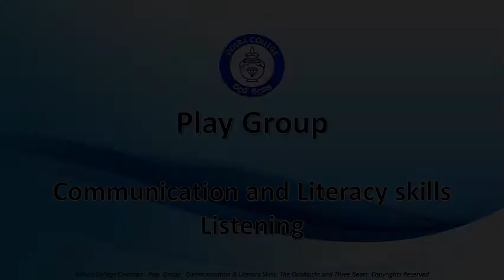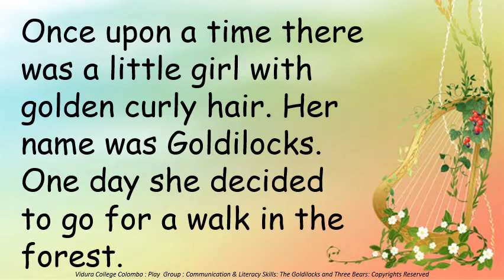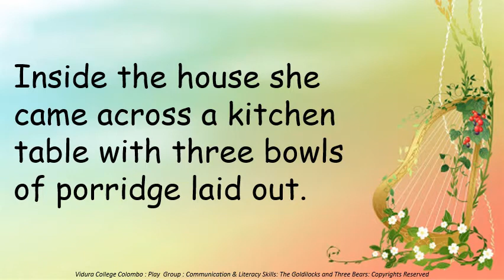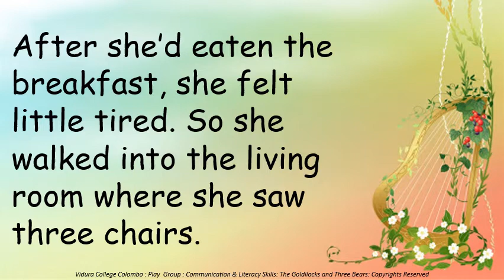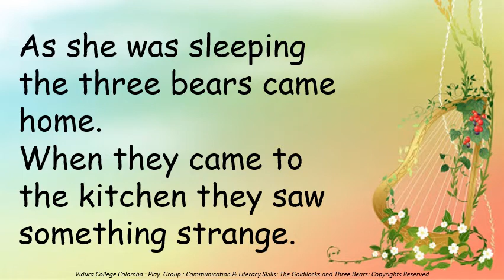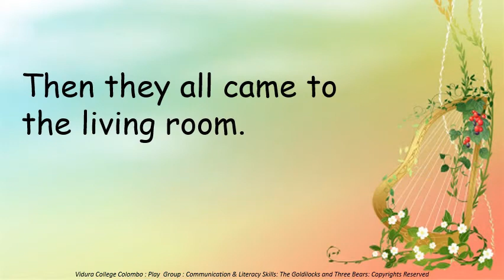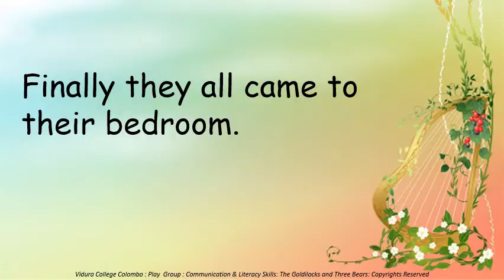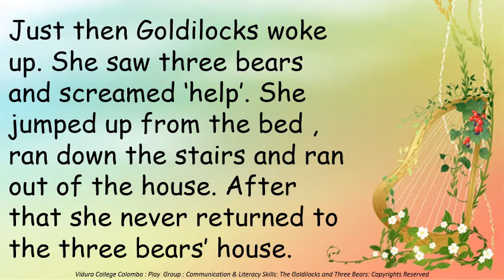Play Group Communication Literacy Skills Goldilocks the Three Bears